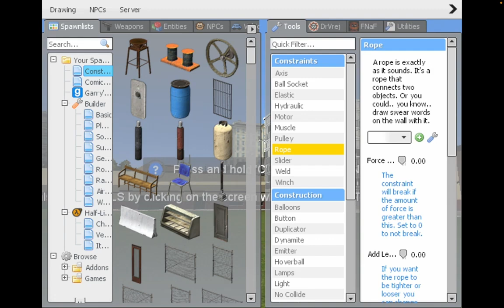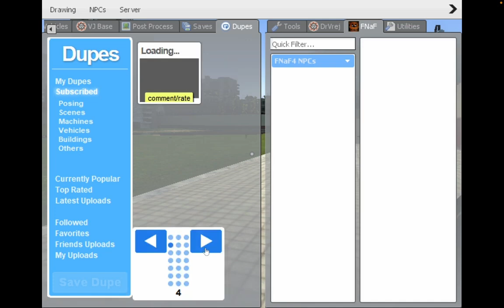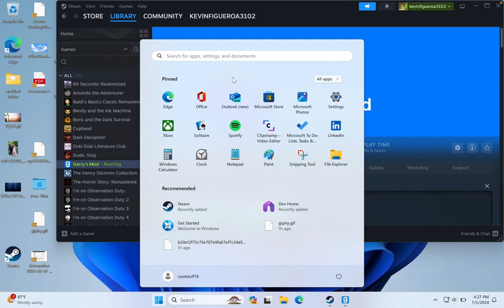These FNAF NPC'S ARE CRAZY (Garry's Mod)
In todays video can I survive Fnaf Characters chasing me (Maybe not but lets see) Hope you enjoy the video